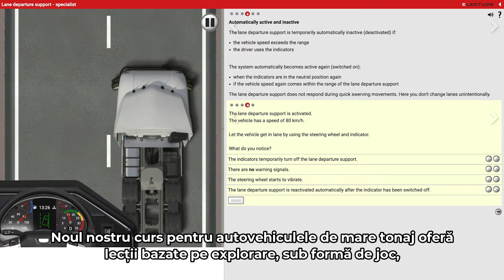Curs Sisteme Auto de Mare Tonaj (Heavy Vehicle Systems) - Autocast.ro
Bine ai venit la “Cursul de bază - Autovehicule de mare tonaj” de la Electude – singurul program de tip e-learning pentru autocamioane, dezvoltat pentru generația digitală.  De peste 20 de ani, Electude creeaza module inovative de tip e-learning, la cele mai inalte standarde.

Noul nostru curs pentru autovehiculele de mare tonaj oferă lecții bazate pe explorare, sub formă de joc, pentru a aduce învățatul la viață. Participanții la acest curs  vor fi impresionați de calitatea animațiilor și a graficilor noastre 3D care îmbogățesc orice ecran.

Instructorii vor economisi timp prețios, gestionându-și cursurile cu robustele instrumentele de analiză de la Electude, care includ evaluări la fiecare pas, notate în mod automat atât pentru studenți individuali, cât și pentru grupuri. Cursul de bază pentru Autovehicule de mare tonaj de la Electude oferă o modalitate completă, interactivă și captivantă de a învăța.

Solicită azi reprezentantului dumneavoastră de vânzări o perioadă de testare gratuită a cursurilor Electude.